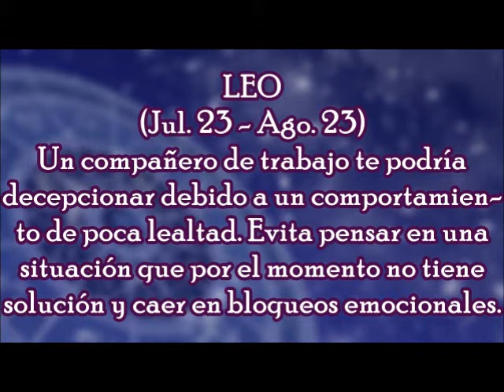Horóscopo del Día: Leo / Sábado, 27 de Enero 2018